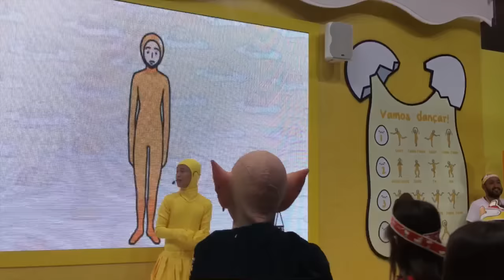COMIC CON 2016 - VLOG - JULIA SILVA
Oi pessoal! A Comic Con Experience 2016 foi demais! Aconteceu em São Paulo, de 01 a 04 de dezembro, e reuniu a comunidade Geek! Tinha muita coisa legal! Dá uma olhada no meu vlog!

Kuddle: @juliasilva